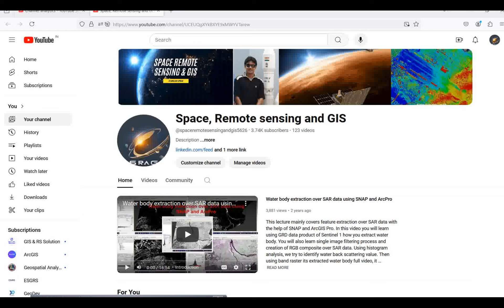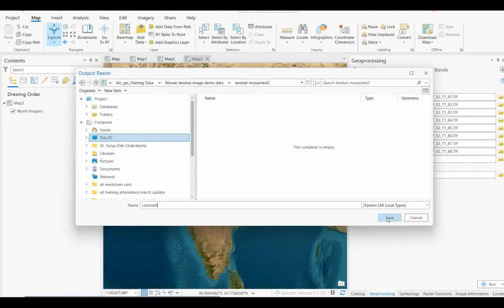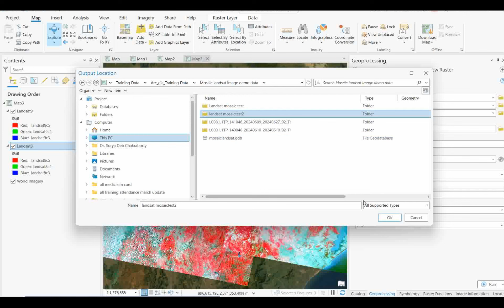How to Mosaic Landsat Data in ArcGIS Pro: A Step-by-Step Guide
In this video, I'll guide you through four distinct techniques to mosaic Landsat data in ArcGIS Pro, each suited to different project needs.
1. Automated Mosaic:
We'll start by loading the MTL.txt files of two Landsat scenes into ArcGIS Pro and stacking them to create a layer stack. Once stacked, we'll change the band combination to False Color Composite (FCC) and apply histogram equalization to enhance the visual contrast of both images. Then, we'll navigate to the *Imagery* tab, select *Process*, and click on *Mosaic*. This process will seamlessly merge the two images.
2. Mosaic Using the Raster Tool:
In this method, after loading and preparing the images with FCC and histogram equalization as in the previous technique, we’ll use the Raster toolset. By searching for the *Mosaic* tool within the Geoprocessing pane, we can choose the images to mosaic. Here, you have the flexibility to apply different statistics like blend, maximum, or mean to fine-tune the mosaic results before generating the output.
3. Geoprocessing Mosaic:
Unlike the previous methods, the Geoprocessing approach doesn't allow direct use of the MTL.txt files. Instead, you'll manually create a composite band for each scene to stack the layers. After stacking, use the *Mosaic to New Raster* tool to combine the images. This method is more manual but offers greater control over the process.
4. Mosaic Datasets for Publishing:
The final technique is ideal for creating mosaic datasets for publication. Begin by manually stacking the bands using the composite band technique within the Geoprocessing tools. Next, create a geodatabase and within it, set up a mosaic dataset. Add the composite raster images to the dataset. If necessary, apply color balancing to ensure consistent contrast across the mosaic. This method prepares your data for easy sharing and use in other applications.
Each of these techniques offers unique advantages depending on your specific requirements. I hope this video helps you master the art of mosaicking in ArcGIS Pro.